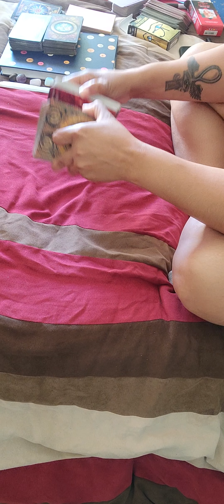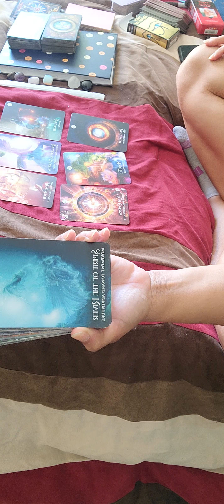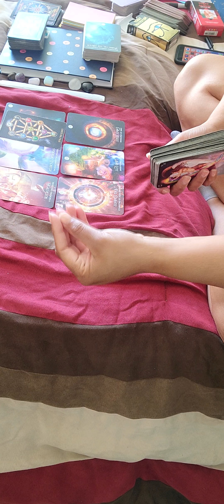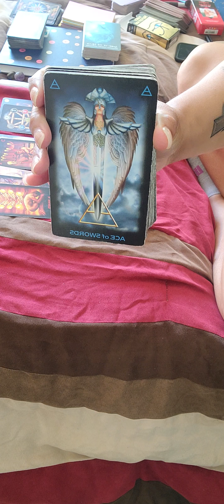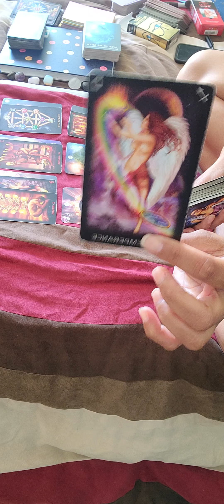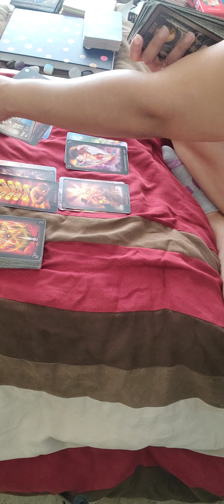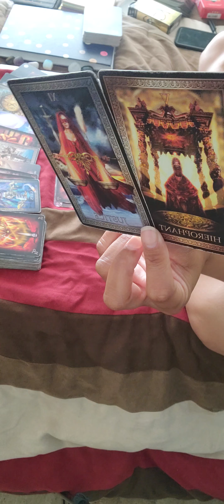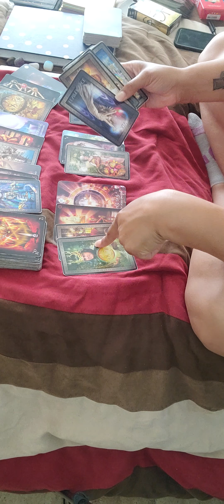Struggling with THIS AWAKENING‼️🤯